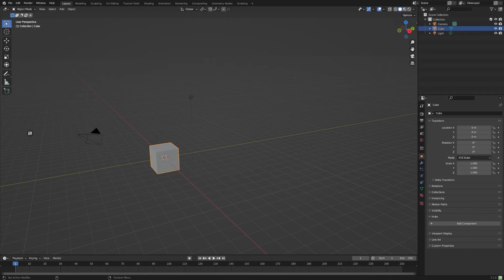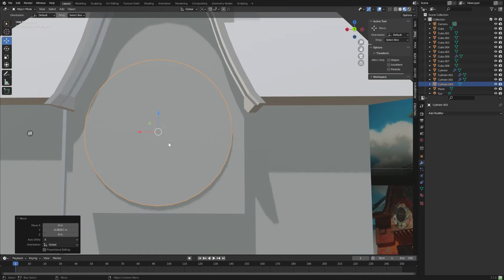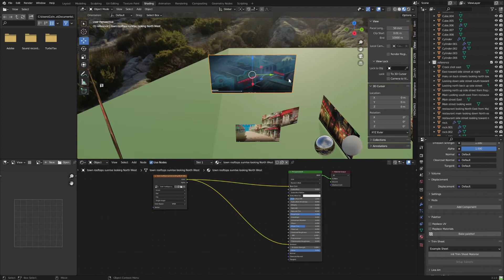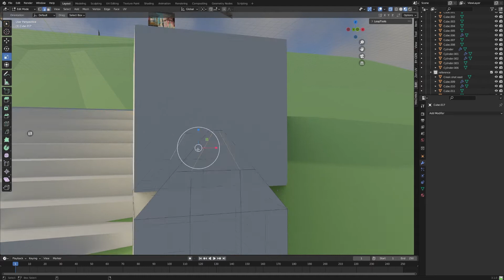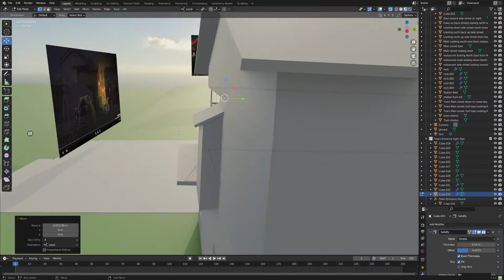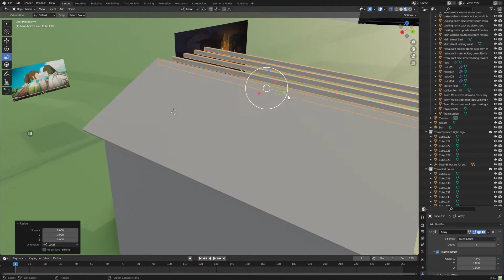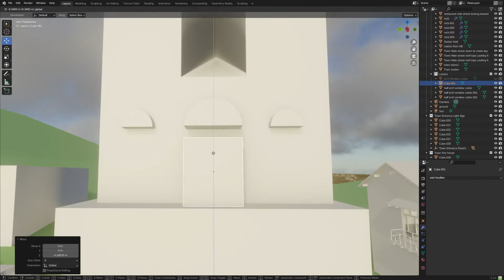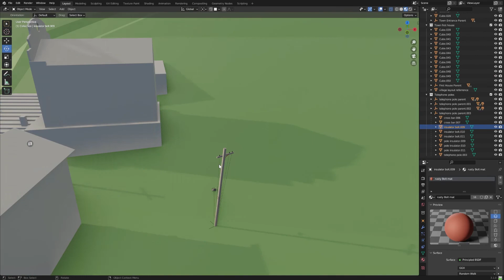Spirited Away WIP (Week 1)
A not so small side project I'm working on where I try to create the world from Spirited Away for a VR exploration in a game engine.  This video covers me getting the general layout using references from the movie and box modeling elements to get a feel for spacing and general layout. It's sped up 20x but if you have any questions about something you see me doing in it or know of better ways to model this type of stuff feel free to ask/enlighten me in the comments.